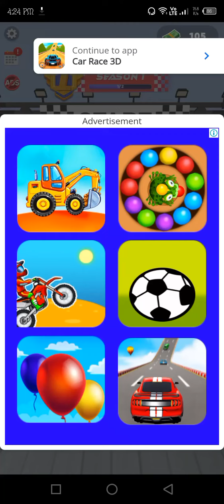Car race master level 23 Win